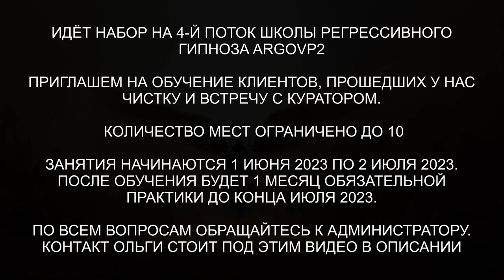Лаборатория репта и греев | Чистка биополя | Чистка дома | Чистка боевого кота | ARGOVP2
✅ По вопросам сеансов - администратор Ольга Лаборатория репта и греев | Чистка биополя | Чистка дома | Чистка боевого кота | ARGOVP2
00:00 Приветствуем Ингу
01:36 Отключаем голограмму
03:10 Два грея и Репт
04:30 Синий Дракон, Инкуб и Демон
05:52 Реверс энергий
06:36 Полнота Души
08:04 Лаборатория в виде колбы
09:33 Демон снимает свои ленты и Лярвы
10:39 Инкуб снимает всё своё
11:20 Рассинхронизация
11:57 Отпускаем интерферентов на их частоту
12:59 Ли на связи
14:13 Заправка энергиями
15:40 Ангельская Душа
16:55 Возвращаем тонкую копию в биоробот Душа
17:30 Чистка квартиры
18:21 Убираем платы греев и Репта
19:08 Арахноид убежал в портал
20:30 Джин собирает свою пыль
21:23 Черт и разговор с ним
22:30 Чистка кота
23:36 Заправка энергиями
24:56 Возвращаем кота
25:14 Закрываем порталы
27:00 Котик мурлыкает